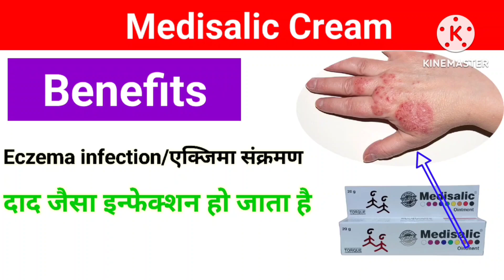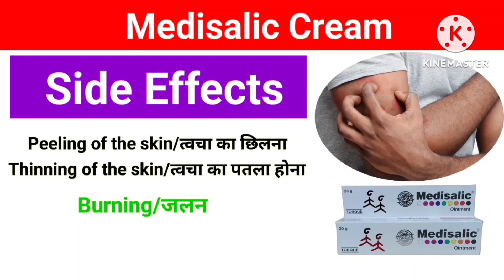दाग धब्बे दूर और गोरा करने की क्रीम l Medisalic ointment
Video Topic
दाग़ धब्बे दूर और गोरा करने की क्रीम
Medisalic ointment
 Is video mein Humne Jankari Di Hai medisylic cream ke bare mein
 Yah cream kab use ki jaati hai kis condition Mein use karte hain ISI ke bare mein is video mein bataya gaya hai to Puri Jankari Ke Liye video ko and Tak dekh sakte hain

TRUE MEDICAL

         WARNING
No copy my video and Audio